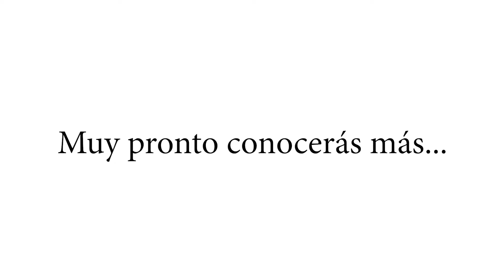Muy pronto hablaremos de la realidad social de nuestro país y el contexto latinoamericano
La realidad social de nuestro país, nos pide una respuesta eficaz que nos lleve a soluciones que nos hagan crecer como nación y superar las diferencias que a veces nos distancian, y como nación estamos llamados a dar una respuesta a la realidad latinoamericana.

La emergencia de la pandemia por Covid – 19, ha llevado a la población a acatar medidas excepcionales que atiendan los impactos económicos y sociales que ésta ha generado en los pueblos. Estas problemáticas han agudizado las tensiones entre distintos actores de la sociedad, quienes se sitúan en un amplio espectro de escenarios de conflicto, controversia y disputa.

Acércate al mundo de los jóvenes y la protesta social en Colombia y América Latina, la formulación de las Políticas Públicas en Colombia y la región.

Muy pronto conocerás más...